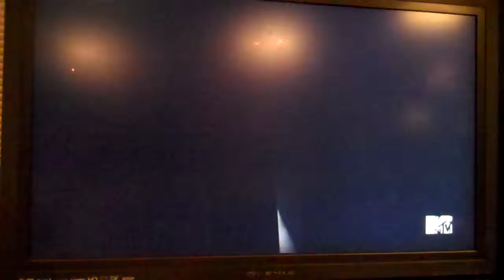GagaMTV.MP4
Lady Gaga opened the 2011 MTV awards with her new hit single, Just You and I, enjoy!